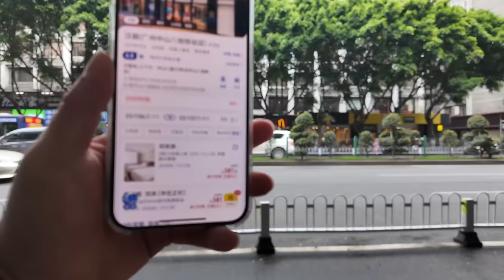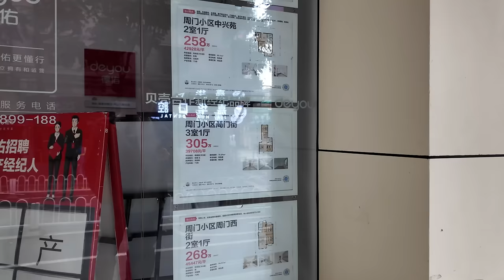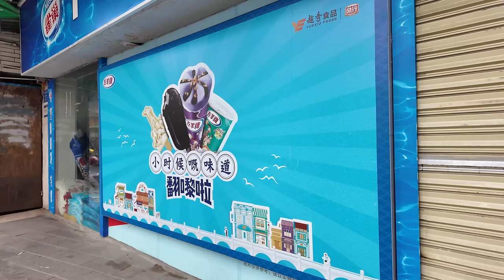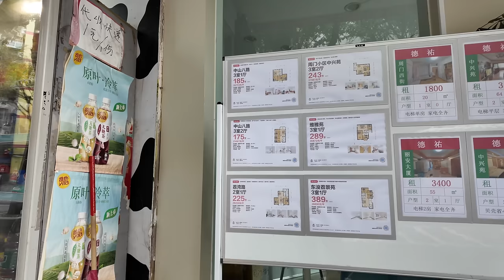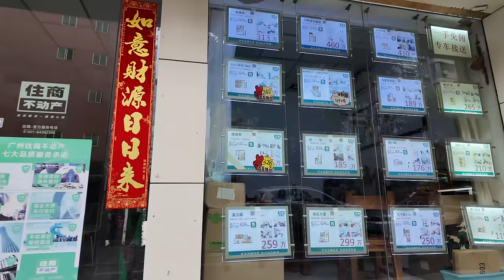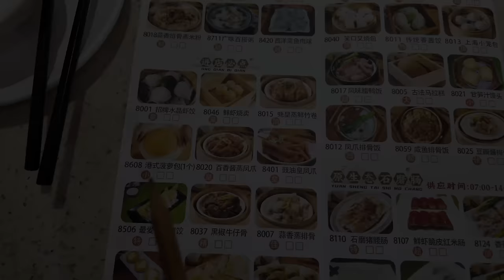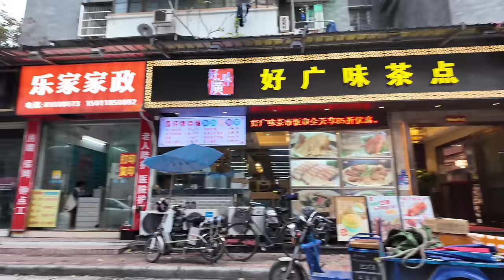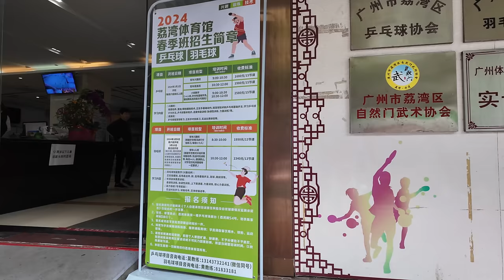廣州！老城區！大降價！？最新樓價！！中山八路！3房2廳175萬！本地人帶你食！一人消費38元！點心美食！貼地！美味又便宜！CP值極高！美食旅遊推薦！Canton Food Tour｜GuangZhou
餐厅名称：好廣味茶點(荔灣路店)
餐厅地址：廣州市荔灣區荔灣路幸福市場8號首層
餐厅消费：香煎鹹肉粽 ¥14，酥皮薑撞奶 ¥16

周門村北有驛馬涌流經；南面地勢平緩，曾經是一片農田。 這條村因為是周族人聚居，所以叫周門。 周門舊時也叫荔灣西約、荔枝灣洲背，是荔溪鄉三約之一。 週門村也是舊荔枝灣故址、南漢御苑，大約在南宋咸淳年間開村，村祖是周觀達、周觀定兩兄弟，後人開辦了周氏宗祠及議事廳。
周門村在明清兩代隸屬南海縣金利司恩洲堡。 民國時期，屬廣州市西禪區。 1950年，西禪區併入長壽區，屬於廣州市長壽區。 1951年，屬廣州市西村區彩虹街。 1952年9月，改屬西區，屬廣州市西區彩虹街。 1960年5月，屬西區西村人民公社管理委員會；同年8月，西區改名荔灣區。 1961年8月，撤社復街，屬荔灣區彩虹街。 1985年10月，屬廣州市荔灣區彩虹街西園社區，持續至今。
荔灣路位於中國廣州市荔灣區，是一條呈南北走向的主要道路。
其南起華貴路，北至東風西路，全長1070米，寬40米，雙向8車道。 1950年擴建成馬路，因在荔溪首約之東，故名荔灣東約馬路，華貴路至中山七路的一小段原名三聖一巷。 1966年改稱為荔灣北路，1981年改現名。
The Sima River flows through Zhoumen Village in the north; the terrain in the south is gentle and was once a farmland. This village is called Zhoumen because it is home to the Zhou clan. In the old days, Zhoumen was also called Liwan Xiyue and Lizhiwan Zhoubei. It was one of the three yue in Lixi Township. Zhoumen Village is also the former site of the old Lizhiwan and the Imperial Garden of the Southern Han Dynasty. It was founded around the Xianchun period of the Southern Song Dynasty. The ancestors of the village were two brothers, Zhou Guanda and Zhou Guanding. Their descendants opened the Zhou ancestral hall and meeting hall.
During the Republic of China, it belonged to Xichan District of Guangzhou City. In 1950, Xichan District was merged into Changshou District and belonged to Changshou District of Guangzhou City. In 1951, it belonged to Caihong Street, Xicun District, Guangzhou City. In September 1952, it was changed to the West District and belongs to Caihong Street, West District, Guangzhou City. In May 1960, it belonged to the West District Xicun People's Commune Management Committee; in August of the same year, the West District was renamed Liwan District. In August 1961, the street was restored and it belonged to Caihong Street in Liwan District. In October 1985, it belonged to Xiyuan Community, Caihong Street, Liwan District, Guangzhou City, and continues to this day.
Liwan Road is located in Liwan District, Guangzhou City, China. It is a main road running from north to south.
It starts from Huagui Road in the south and ends at Dongfeng West Road in the north, with a total length of 1,070 meters, a width of 40 meters, and 8 lanes in both directions. In 1950, it was expanded into a road. Because it is east of Lixi Shouyue, it was named Liwan East Road. A short section from Huagui Road to Zhongshan 7th Road was originally named Sanshengyi Lane. It was renamed Liwan North Road in 1966, and its current name was changed in 1981.

Chapters:
00:00 Intro
00:27 中山七路/附近飯店價格/200一晚有交易
03:06 周門附近樓價/兩房一廳200萬
20:16 好廣味茶點/讀餐牌時間
22:04 香煎鹹肉粽/酥皮薑撞奶
28:28 新福新村/荔灣路/陳家祠後道
42:30 Ending